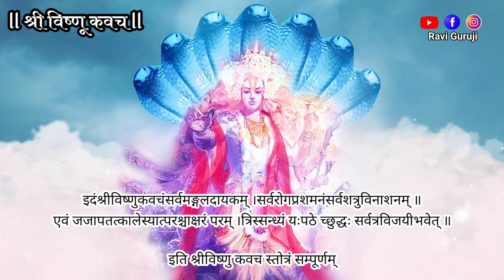Krishna Kavacham | कृष्ण कवच